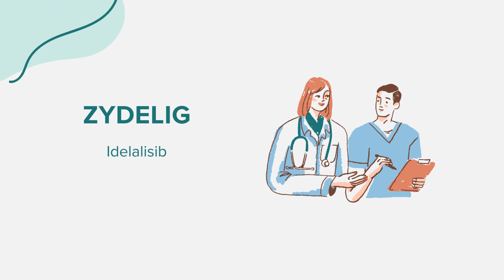Zydelig (Idelalisib) - Drug Rx Informações (Portuguese/Português)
Informações gerais sobre Zydelig (Idelalisib). Conteúdo criado utilizando IA com o objetivo de ampliar o acesso entre comunidades. Por favor, sinalize quaisquer sugestões ou erros na seção de comentários. Obrigado!